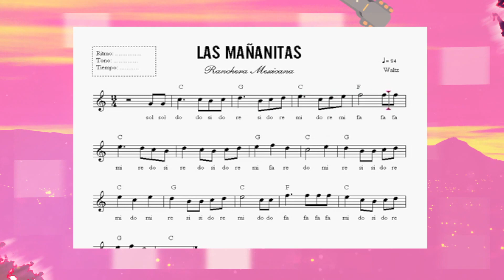Cantares de mi Tierra "La Hidrocalida" T2 PG18 Canal 26 Aguascalientes México.